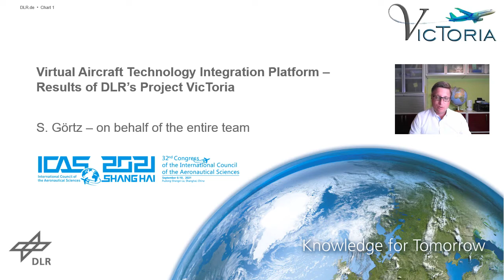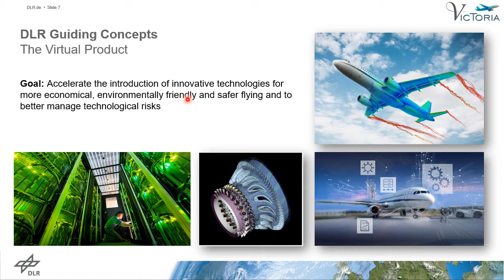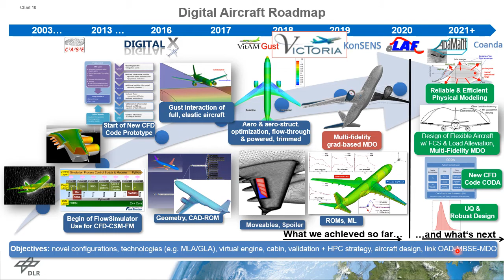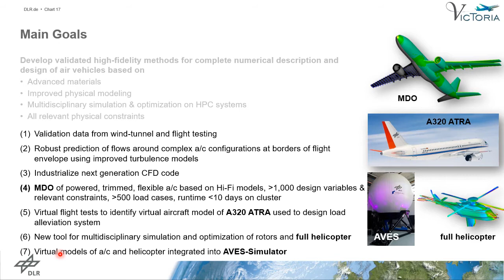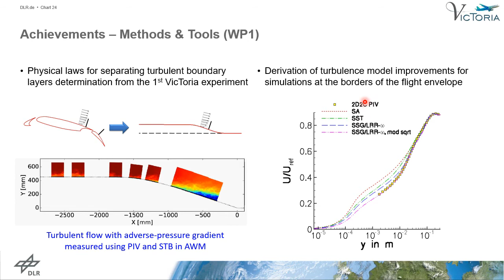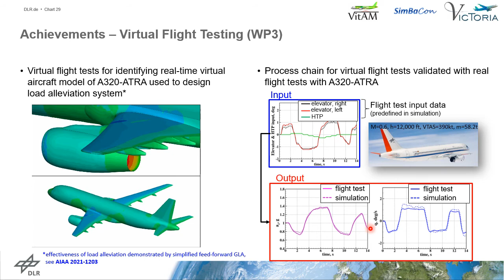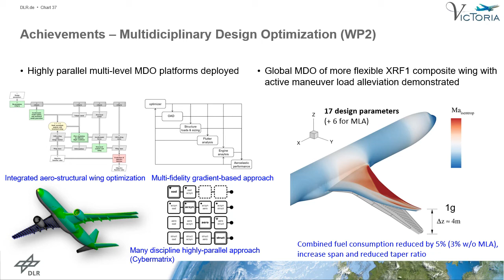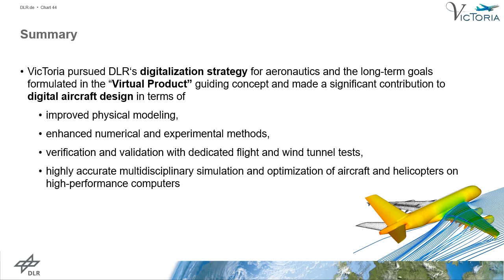Virtual Aircraft Technology Integration Platform - Results of DLR's Project VicToria - S. Görtz